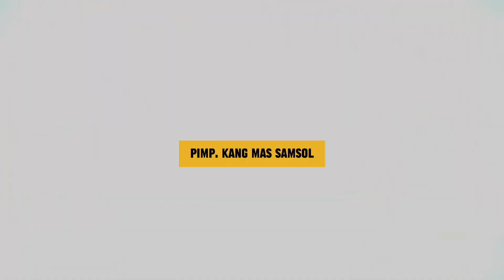ANDI KDI - BINIH2 - SONATA LIVE AROSBAYA